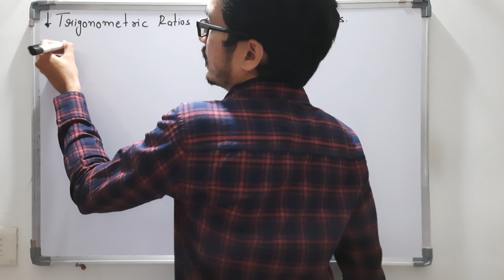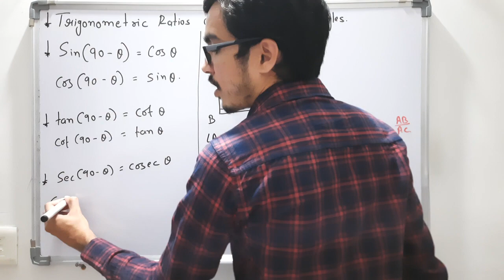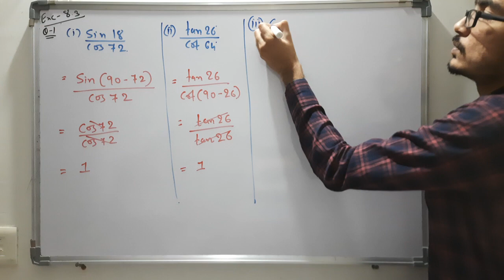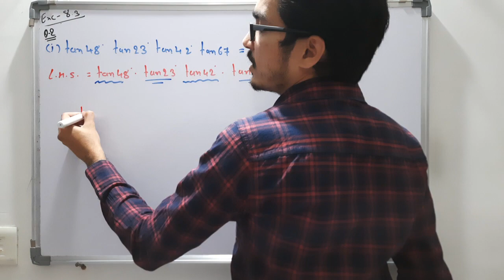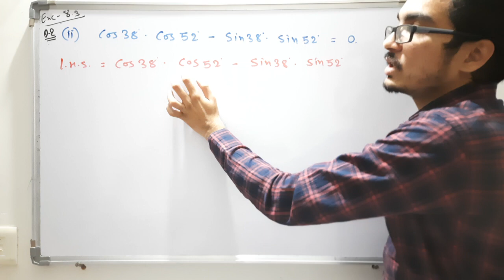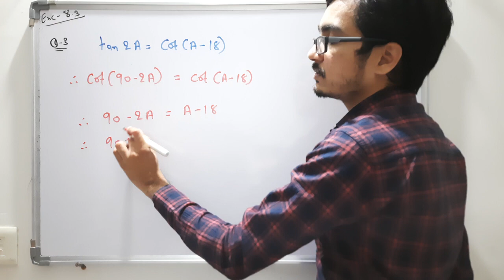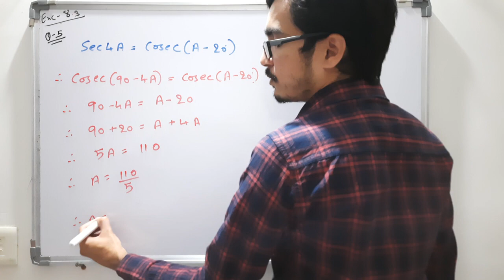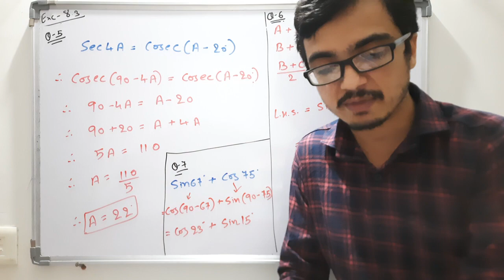Maths class 10 ch 8 trigonometry lecture 4